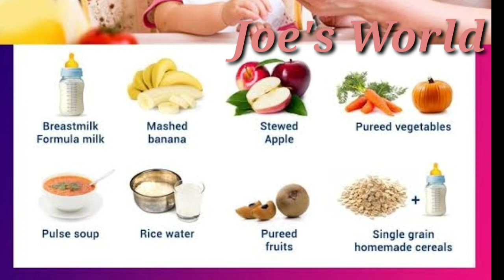6 Month Baby Food Ideas | 6 மாத குழந்தைகளுக்கான உணவு பட்டியல்